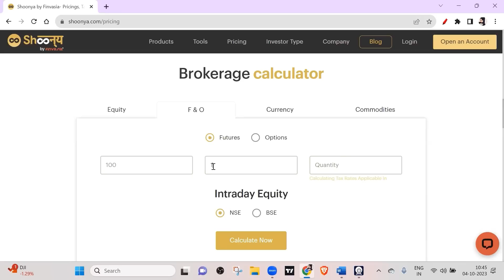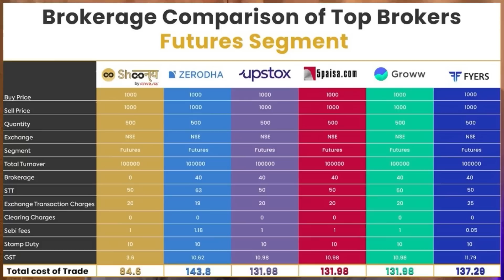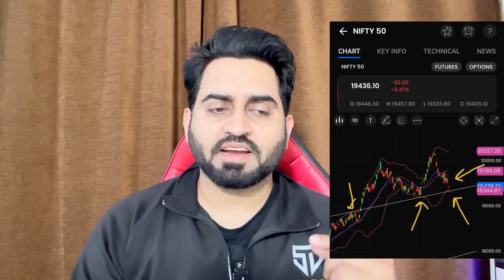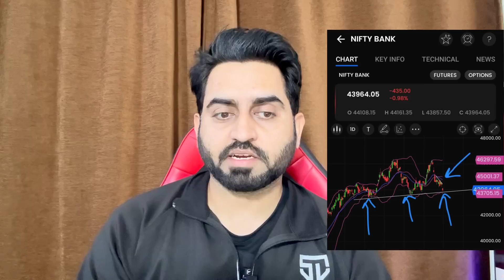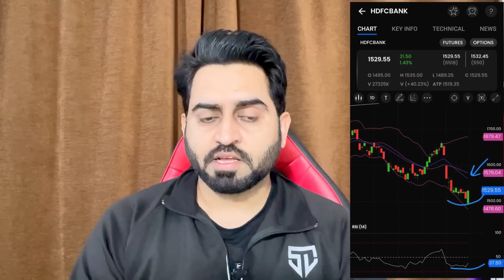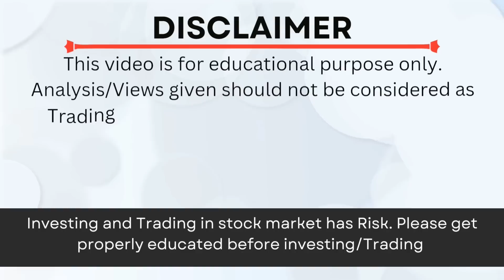Nifty & Banknifty Prediction for tomorrow 5th Oct 2023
In STL Super Trader Program You get -

✅ Course Content (35Hrs)+
✅ Live Psychology/Mindset Session +
 ✅Weekly Analysis Video
✅Free Guidance Group

Join Today , Check out PRODUCT SECTION

Details to Join will be Shared in Our official Telegram Channel